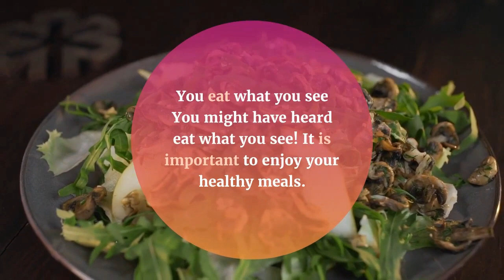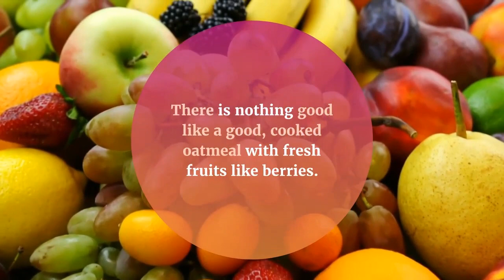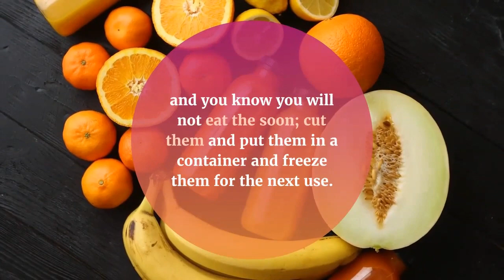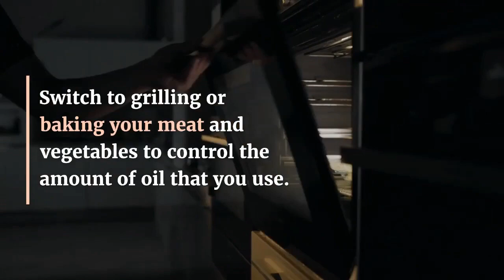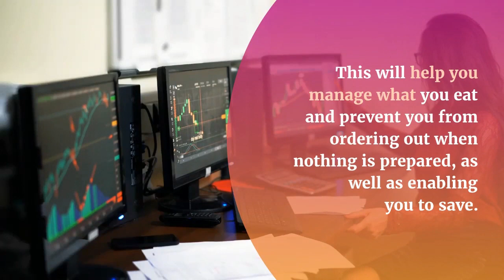10 Healthy Eating Hacks for Beginners | Tips | Vegetables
10 Healthy Eating Hacks for Beginners | Tips

10 healthy eating tips to get you started on your health, wellness, and weight loss goals.  Use these simple mind-body tips as a baseline to help guide you along your journey.